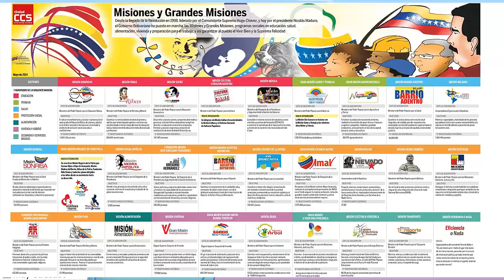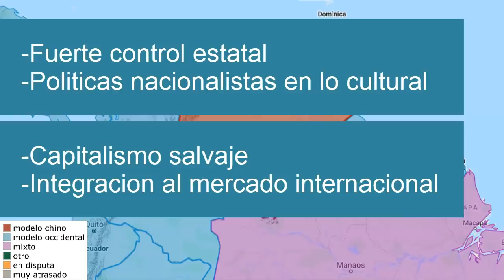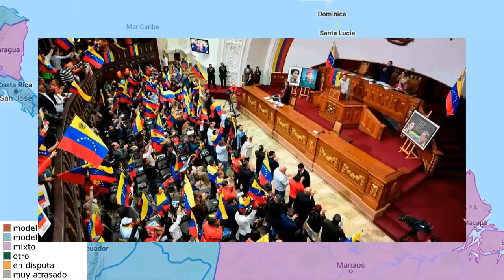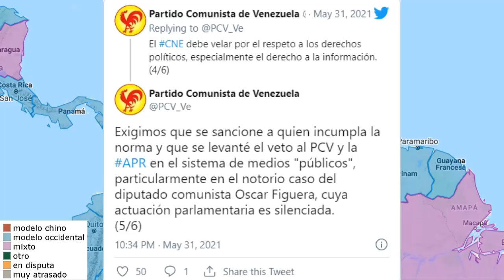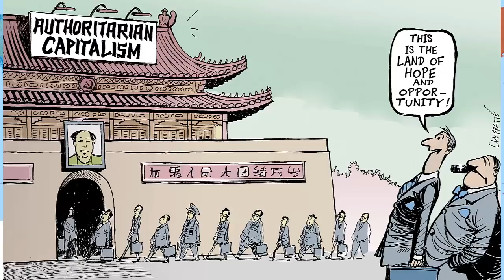No más "socialismo" en Venezuela | análisis de situación